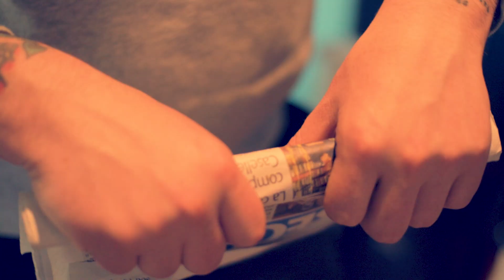MOSCA | Divina comedia